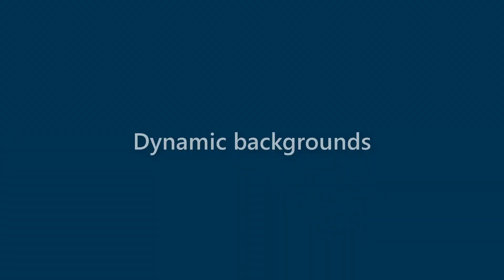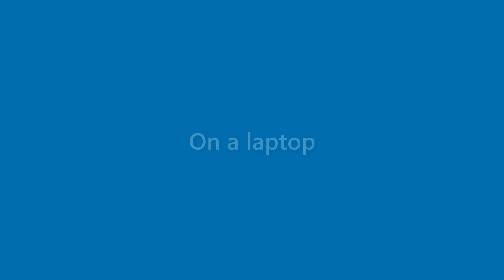Thelma Norris - appearance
Name Look - Thelma Norris - appearance. In this video we present "Thelma Norris" name look and feel in various scenarios.
This video will cover:
How does "Thelma Norris" look as a personal letterhead?
How does "Thelma Norris" look on a business card?
How does "Thelma Norris" look on a computer/laptop screen?
How does "Thelma Norris" look with different background colors?
How does "Thelma Norris" look with various fonts?